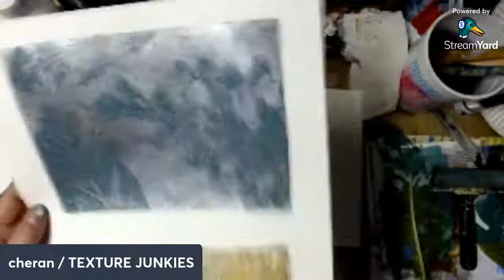Crackles, Crazing & Composing on the gel plate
I hope you can join us while we create crackles and directional crazing on the gel plate. I'm live the first and third Saturday of each month where you can chat with your friends and have creative fun. ❤️